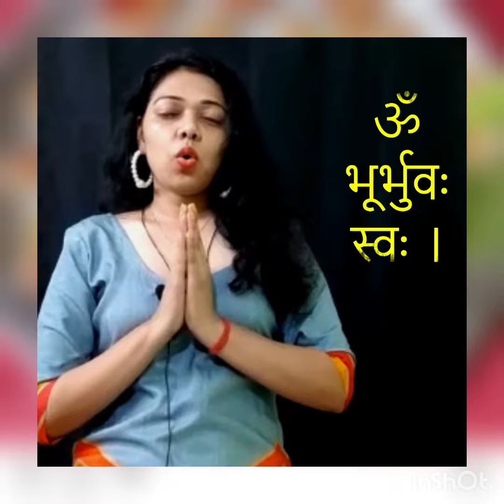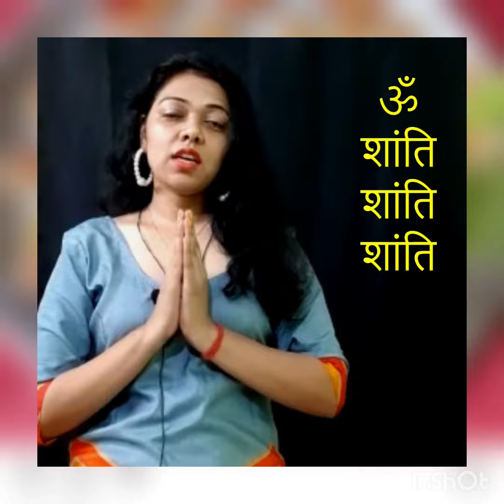Meaning of Gayatri Mantra 🕉